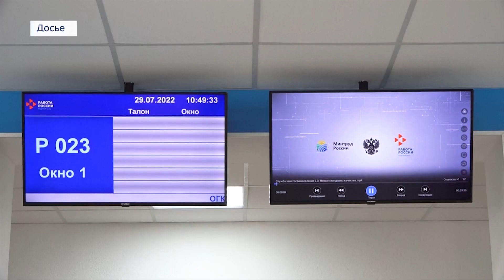Минтруд проиндексировал пособия по безработице